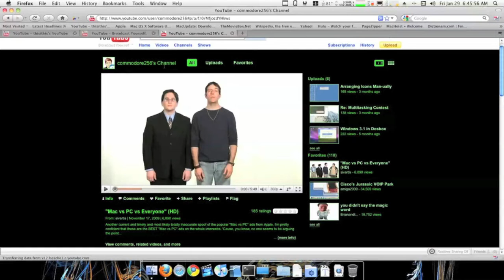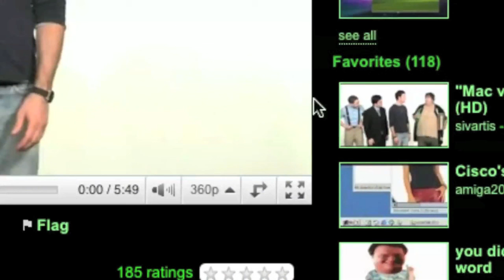1080p, Really???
Well???